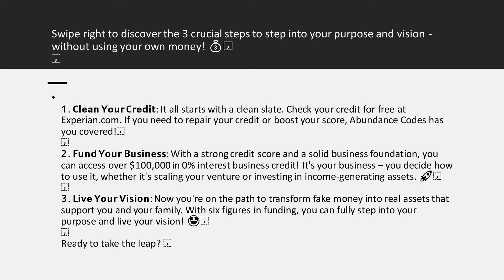Unlock Abundance in Your Life and Business with: Jesse Simpson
Are you someone who challenges the potential of the possible because you want a new challenge professionally?  Well according to Indeed if you answered yes to this question you’re not alone. From ages 18 to 24, they change jobs an average of 5.7 times. Between 25 and 34 years old, they change jobs an average of 2.4 times. For comparison, sake, Zippia says successful people change jobs every three to five years. Across the United States, the average worker makes a career change every 4.1 years.  You can add Jesse Simpson to this evolving list.   Jesse is a former US Marine and Firefighter who traded his childhood dream job for a one-way flight to Costa Rica. He's an Entrepreneur, Freedom Fighter, and Truthseeker, now the Co-Founder and Chief Freedom Architect with Abundance Codes where he helps business owners fund the start up or scale of their business without spending their own money. I spent two years backpacking around the world, starting multiple businesses in the process. But then, I realized I was stuck in a loop, living my purpose hosting retreats in Colombia -but trying to pay for my everyday expenses with a business that wasn’t yet making money. Then, everything changed when my daughter was born. Since becoming a father, my focus has shifted to building wealth for my family. It is my responsibility to provide, but more than that, my mission is to leave a lasting legacy. I've been going DEEP to understand what's going on in the financial system, learning how I can make this a reality. I was shocked when I realized that I was doing it all wrong, spending my life savings to build my business when I could have been leveraging debt like the rich to grow my business, acquire assets, and put food on my family's table. My entire life has been focused on fighting for freedom and serving my community. Right now, the biggest block from freedom for most of my fellow Americans is their finances.  He joined me this week to tell me more.